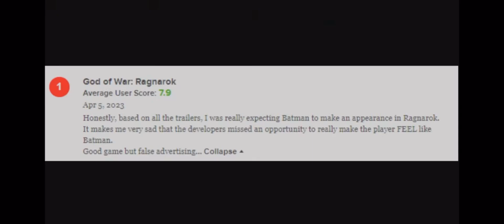Is the prophesies true?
ٱقْتَرَبَ لِلنَّاسِ حِسَابُهُمْ وَهُمْ فِى غَفْلَةٍۢ مُّعْرِضُونَ ١

˹”The time of˺ people’s judgment has drawn near, yet they are heedlessly turning away.” 21:1- Al-Anyba

Credit: @TheNature904